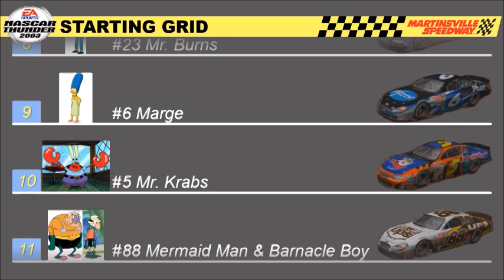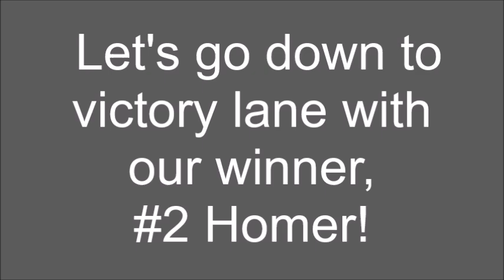NASCAR Thunder 2003 (PS2) Gameplay 52